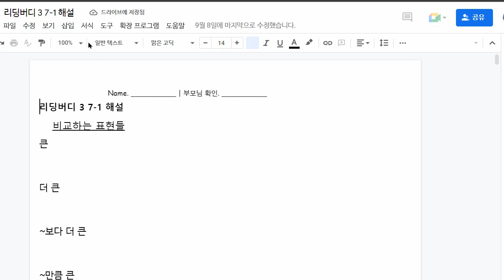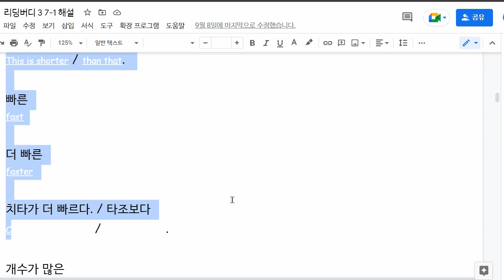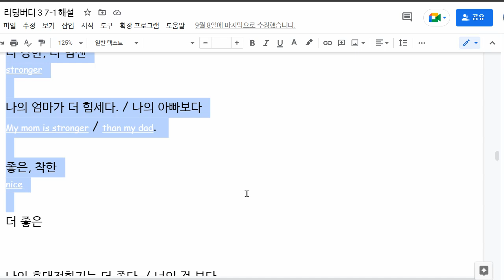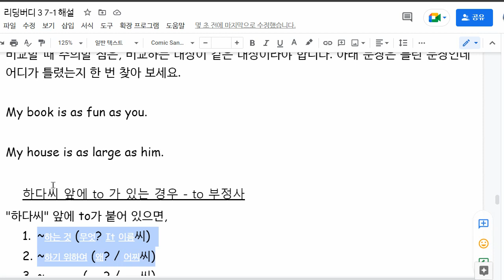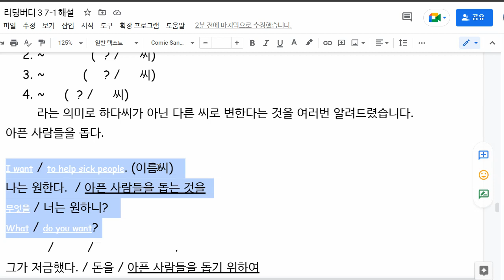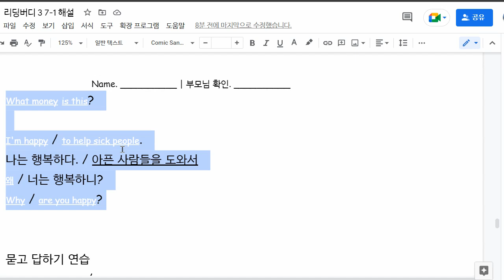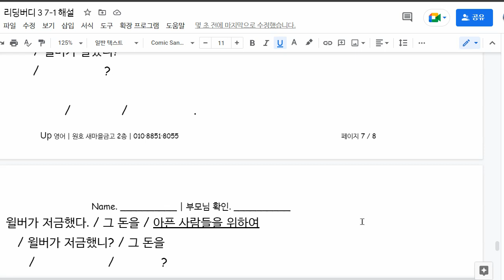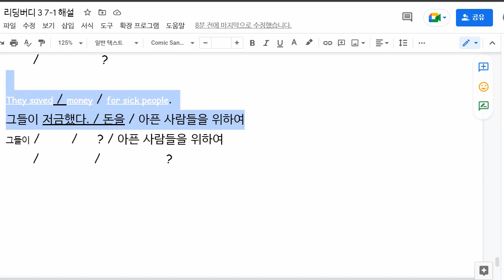백민철 2022 09 23 해설 성취도 확인 성취도 87